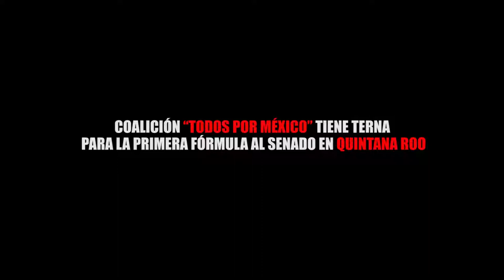COALICIÓN “TODOS POR MÉXICO” TIENE TERNA PARA LA PRIMERA FÓRMULA AL SENADO EN QUINTANA ROO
Entérate de las noticias “EN CORTO” …COALICIÓN “TODOS POR MÉXICO” TIENE TERNA PARA LA PRIMERA FÓRMULA AL SENADO EN QUINTANA ROO…